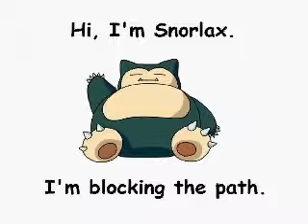Update Video 3-1-2011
Hey guys! Just letting you know what's been going on the past week or so. Just Been really busy with school and other things. It was also my 21st birthday on Sunday! Please be patient with me though and I will post videos whenever I can!